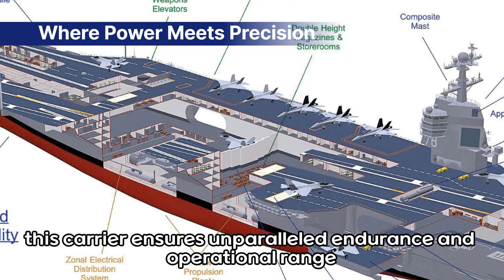"USS Gerald R. Ford (CVN 78): Navigating the Seas of Naval Supremacy"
Embark on a riveting exploration of the USS Gerald R. Ford (CVN 78), the crown jewel of maritime engineering and a testament to American naval dominance. From its colossal displacement to the advanced EMALS catapult system and AAG arresting gear, discover the precision and power behind this nuclear-powered behemoth. Join us as we unveil the strategic significance, versatile capabilities, and sheer magnitude of this naval marvel, navigating the seas with unparalleled strength.